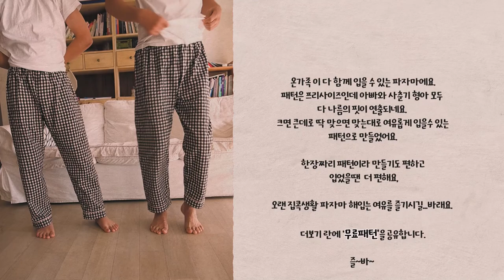[무료패턴공유]파자마바지도 엣지있게! 온가족이 입는 프리 사이즈 잠옷 바지 무료패턴.바느질 방법 pajama pants sewing tutorial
온가족이 편안하게 입을 수 있는 프리사이즈 패턴의 잠옷바지를 만들었어요.옆솔기가 없어서 만들기도 쉽고 편안한 디자인이지만 밑단 커프스도 놓치지 않은 정성담긴 온가족 홈웨어에요.
길이조절하면 여름에도 시원한 파자마 반바지까지 가능하답니다.
모두모두 만들어 입을 수 있게 무료패턴도 공유합니다. (더보기를 눌러주세요)

손쉽게 따라 할 수 있는 심플하면서도 편안한 디자인~!
바느질 초보도 함께해요!
바느질에 대한 즐거운 경험담 댓글 환영합니다.~!

구독~!좋아요~ 눌러주시고.
무료패턴으로 즐거운 바느질 하세요.**

**무료패턴링크(A4사이즈로 출력해서 사용하는 pdf파일 패턴입니다. )
시접 불포함 패턴입니다 시접은 영상 앞부분에 표기된대로 더하셔서 재단하시면 됩니다 신축성이  많지 않은 일반적인 면이나 린넨기준입니다 신축성있는 원단이면 시접없이 하셔도 라지 사이즈까지 편하게 입으실거에요. 제가 편하게 입으려고 직접 만든 패턴이라 체형에 따라 핏이 다를 수 있어여^^영상에 모델들 사이즈 보시고 편하게 응용해 보세요.

English subtitles have been added so that video content can be shared with many people. The English subtitles were written using Google Translate, so please understand that there may be some mistranslations or awkward parts.